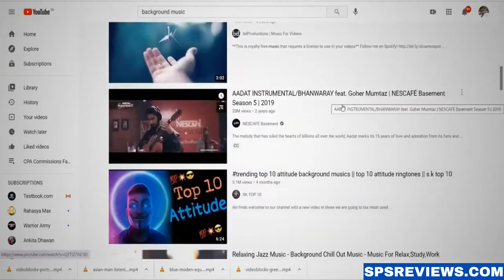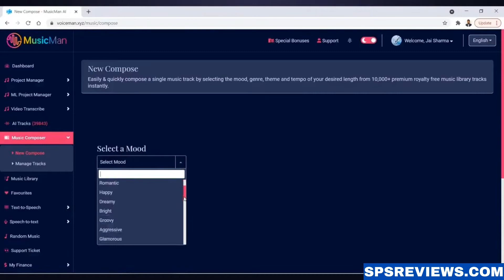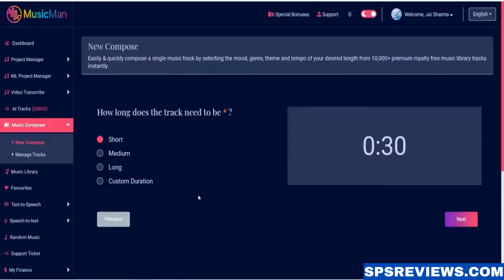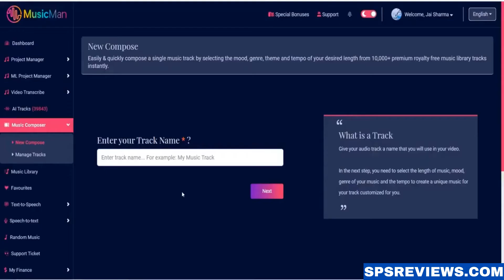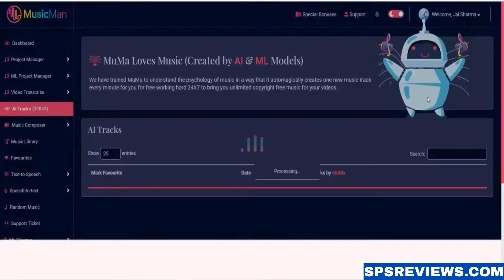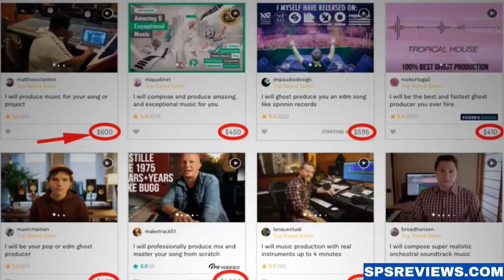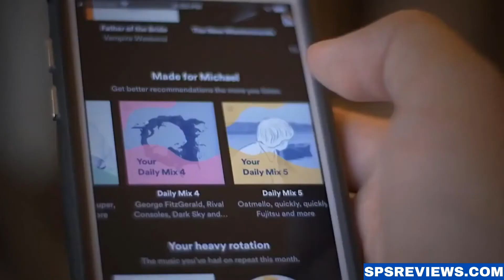MusicMan Review + Demo | MusicMan AI Software Creates 100% Unique Copyright-free Musics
MusicMan Software Review - There are so many good videos with great tracks playing in the background, but there is not a single way to create your own.

Musicman is an A.I. software that creates original and unique music tracks in all moods with just 3 clicks! Millions of combinations can be made to make sure there's something perfect for you, whether it's upbeat or mellow - Music man makes 100% copyright-free tunes so you no longer have to worry about being a criminal by listening too much music online like your favorite radio station has been playing lately (not naming names).